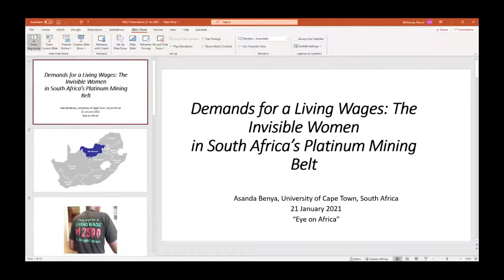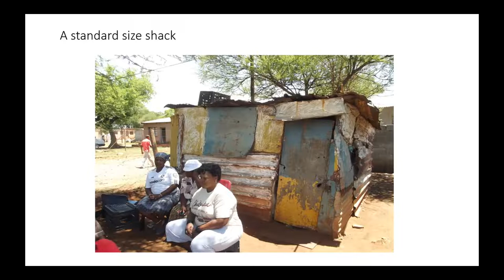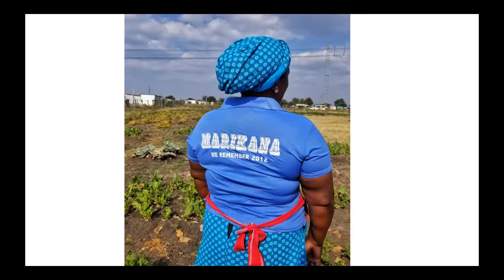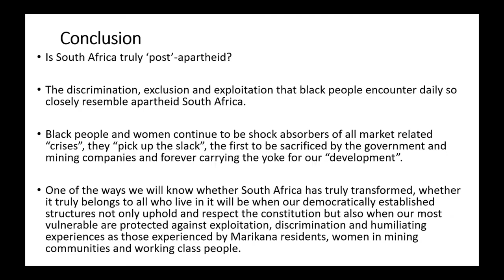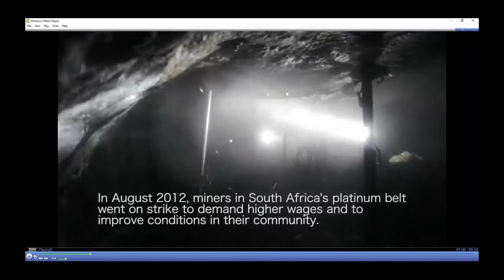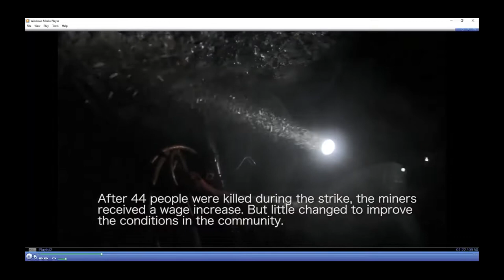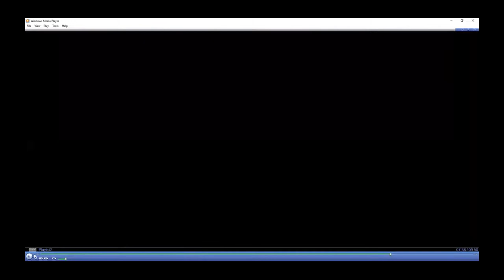Demands for a living wage: the invisible women in South Africa’s platinum mining belt: Eye on Africa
Speaker: Dr. Asanda Benya, University of Cape Town

Topic: Demands for a living wage: the invisible women in South Africa’s platinum mining belt

In this session, I shall explore the lives of women affected by platinum mining in South Africa – stories that have either been ignored or silenced in understanding the mining industry today. I examine the different ways that women’s lives are shaped by mining: women in labour sending areas (LSAs), who historically formed the invisible back-bone of South Africa’s mines; women who have migrated from different parts of Southern Africa to live near the mines; women who were born and raised in areas where the mines are found; and women who have recently started working in the mines. These are not distinct categories. Women’s lives are fluid, changing as the industry and society changes. Here the locus is on these women, the mines around Marikana and Lonmin, with its bloody history of the 2012 Marikana Massacre). The story women tell here is not a once-off event, a one day massacre or disaster, but of embedded and on-going strategies used by platinum companies, supported by transnational companies, to exploit and maximise profits – profits which flow from the lives and work done by women as much as from the labour of men. These stories also demonstrate how women, even when workers make the most radical demands, such as those made at Lonmin in 2012 for a living wage, women continue to be an addendum or do not feature at all in demands for justice in mining. Their story is also a story of resisting the normalised relegation of women to the mining margins

About the Speaker:

Asanda-Jonas Benya is a senior lecturer in the Department of Sociology at the University of Cape
Town. Her work focuses on the intersection of gender, class and race. Her current research is an
ethnographic study of women underground miners in South Africa’s platinum mines and looks at the
construction of gendered subjectivities of women in the underground mining world.

She has published in labour and feminist journals in areas of women in mining, gender and the
extractive industries, labour and social movements, social and economic justice. She is the recipient
of several awards and fellowships including the African Humanities Program (AHP) fellowship (2019) and the Atlantic Fellowship on Racial Equity (AFRE) (2018). She serves as an editorial board member of the Ubuntu Dialogues Project. She is also active outside of the university as a board member of several national NGOs such as the Surplus People Project, the Bench-Marks Foundation’s Independent Problem-Solving Service Advisory Board, and Workers World Media Production.